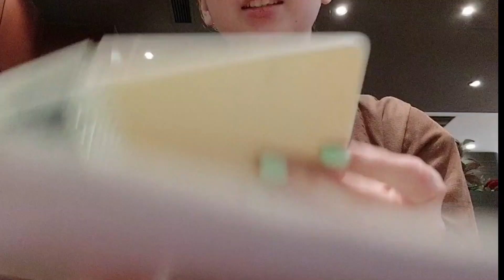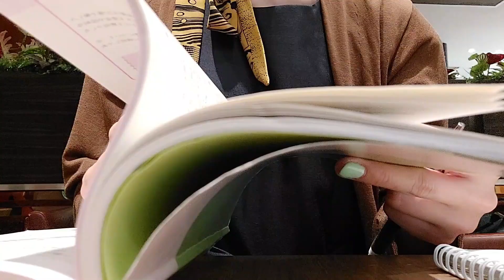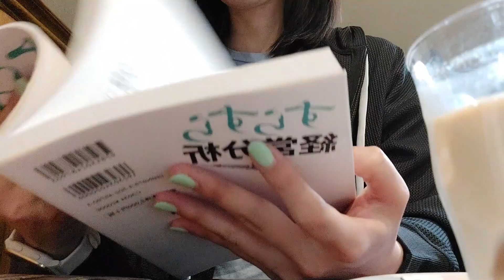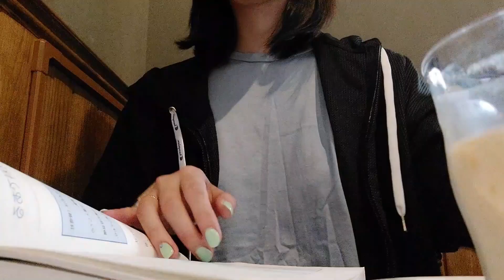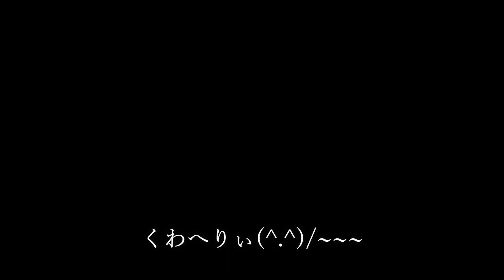【経理OL】入社1ヶ月目のリアルな業務。未経験でも簿記2級があれば通用する？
00:00　オープニング＆お話の前提
00:44　業務内容①会社全体の把握
02:02　業務内容②支払い業務（苦労話多め）
04:18　業務内容③仕訳のダブルチェックや未入金確認
05:00　未経験入社してみて感じた苦労